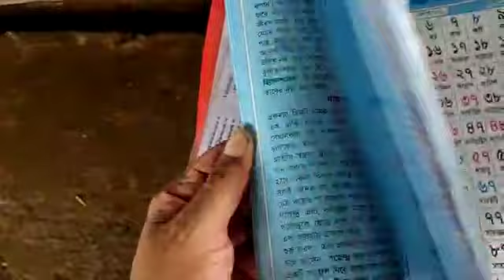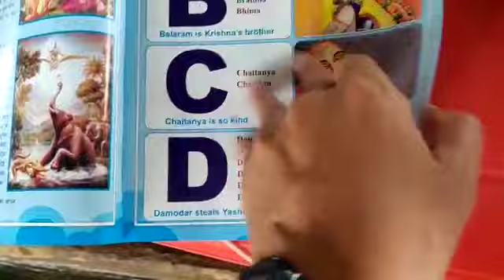ISKCON New Town Kolkata | Gurukul live Darshan